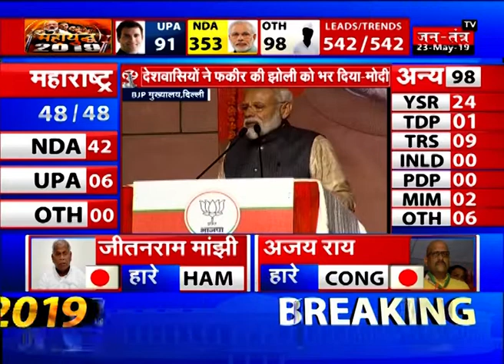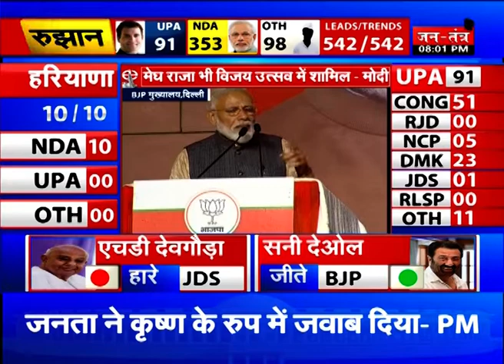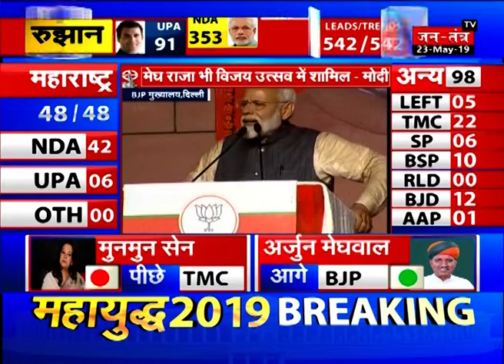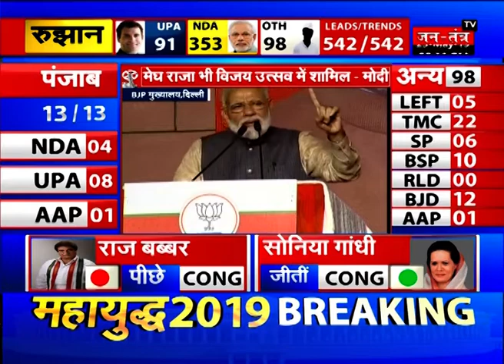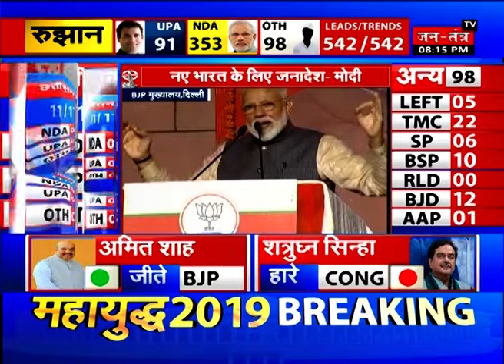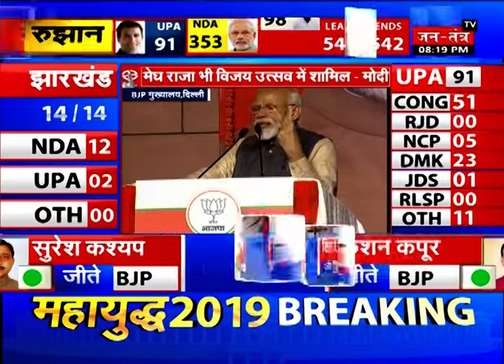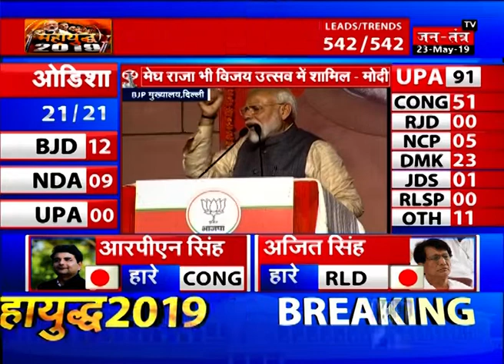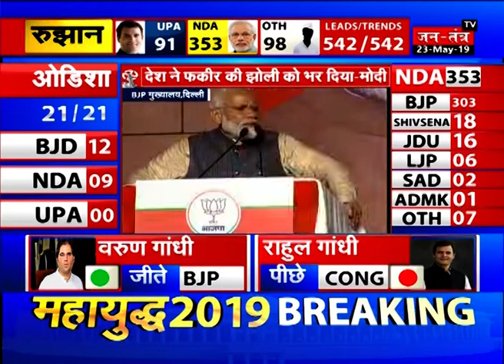प्रचंड जीत पर बोले PM Modi—मेरे प्यारे देशवासियों आपने फकीर की झोली भर दी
लोकसभा चुनाव 2019 में मिले प्रचंड जनादेश से बीजेपी के नेताओं और कार्यकर्ताओं का जोश सातवें आसमान पर है। कार्यकर्ताओं में जश्न का माहौल है। चुनाव में मिली प्रचंड जीत के बाद आज पीएम मोदी दिल्ली स्थित बीजेपी मुख्यालय पहुंचे, जहाँ उन्होंने कार्यकर्ताओं को संबोधित किया। पीएम मोदी ने कहा कि 2019 का चुनाव लोकतांत्रिक विश्व के इतिहास की सबसे बड़ी घटना है।